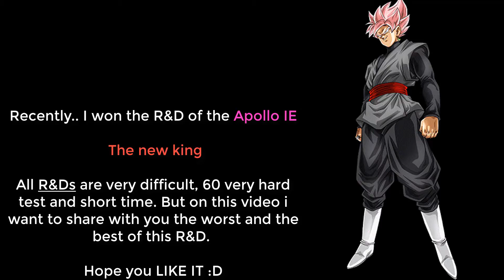Asphalt 8: Apollo IE | TOP 5 - The best and the worst of the R&D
I made this video to share with you what was the best and worst moments of this R&D for me.